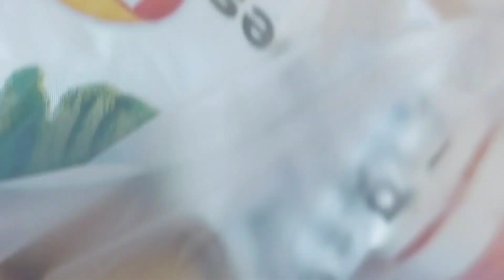Going to Nano home | Vlog 2| @Musa Salman